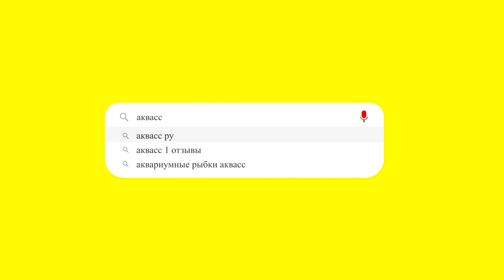🐠Aquass - Юлидохромис Марлиера Магара (Julidochromis marlieri magara)